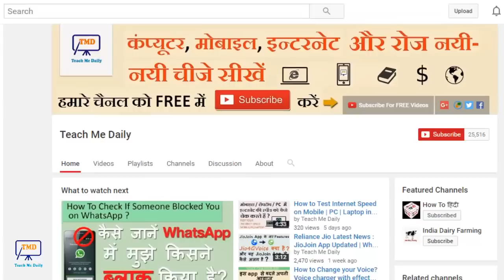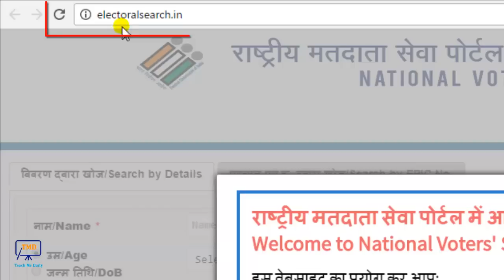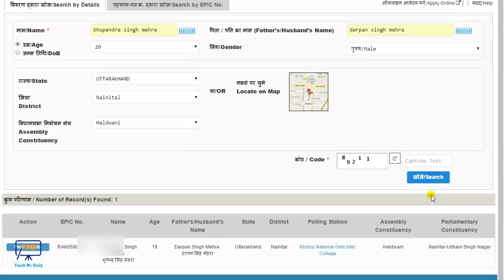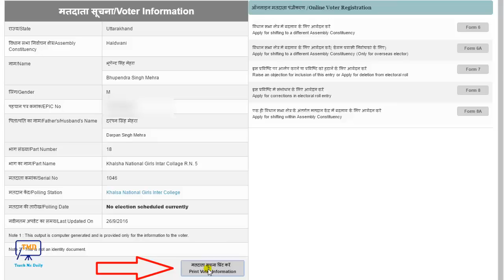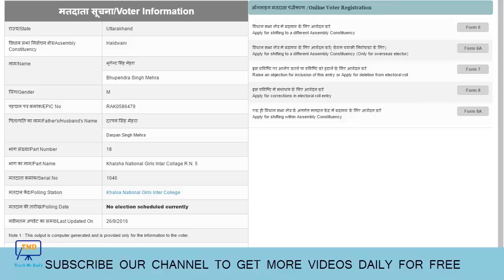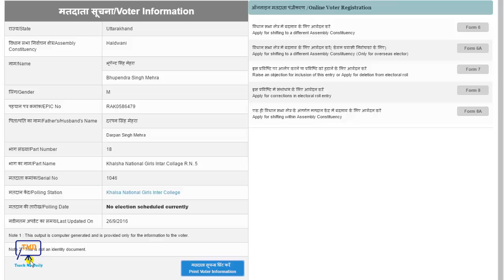How To Download Voter Id Card Online In India ? | Duplicate Voter Id Card Download - in Hindi (2017)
voter id card download online in hindi| वोटर आईडी कार्ड ऑनलाइन कैसे डाउनलोड करें ?

Top 10 Jio Supported Mobiles in India with Specification under 10000 you can Buy

Buy 4G Smartphones at best rates under 10,000
1. LYF FLAME 1 (BLACK) 4G VOLTE PHONE

2. Coolpad Note 3 Plus (Gold)

3. Asus Zenfone Go ZC451TG (Black)

4. Redmi Note 3: Redmi Note 3

5. Reliance LYF Full range

free calls from pc to mobile | मुफ्त में कॉल करें किसी भी मोबाइल पर अपने कंप्यूटर से